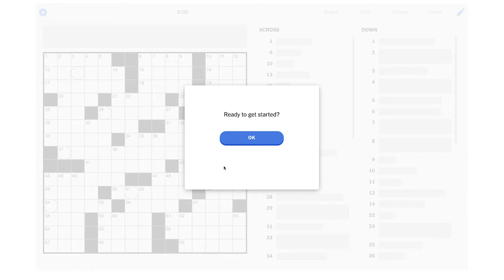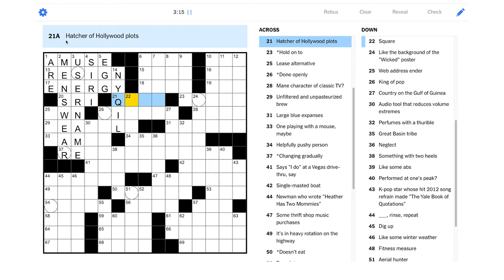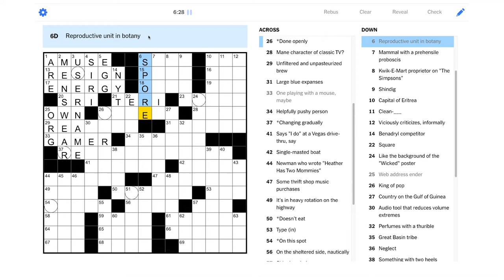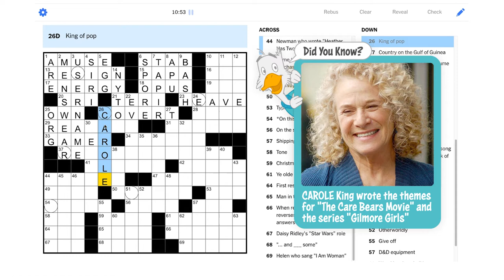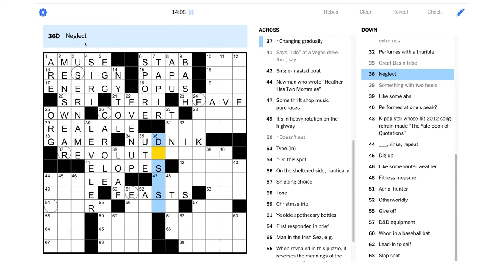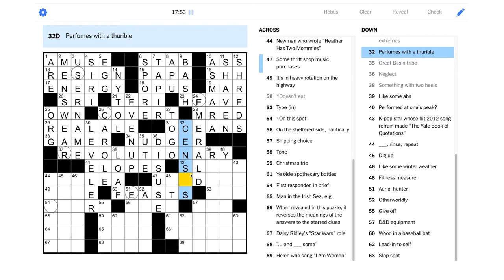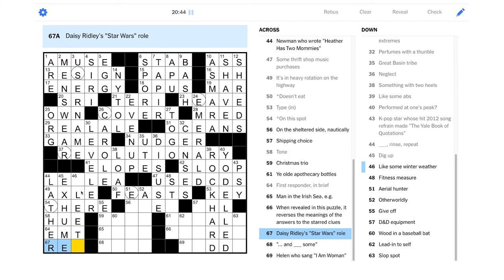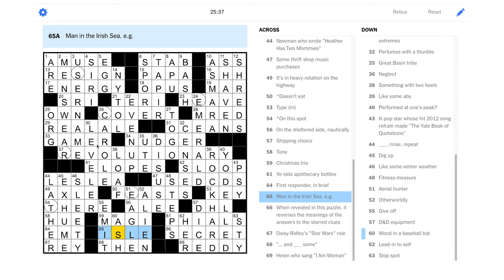Solve With Me: The New York Times Crossword - Wednesday, September 29, 2021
Anyone opposed to solving the Wednesday NYT puzzle?

This is the New York Times crossword for Wednesday, September 29, 2021 by Alex Eaton-Salners - Edited by Will Shortz.